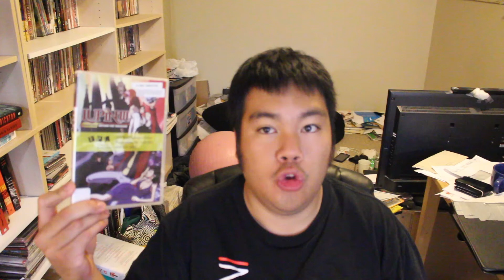MovieFiendz Favourite - Lupin the 3rd: Operation: Return the Treasure (2003)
In this Lupin the 3rd special, a rival thief passes and challenges Lupin to return the treasures of his collection within one week in order to inherit a special diamond that will lead to another legendary treasure! Will Lupin be able to do it, with a crime boss on his tail as well as Inspector Zenigata?

Movie Recommendations of a Similar Nature: Lupin the 3rd 0: First Contact (2002), Lupin the 3rd: Blood Seal - Eternal Mermaid (2011)